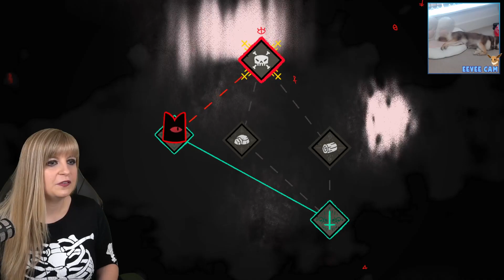We're here for the Cult Stuff? | CULT OF THE LAMB | Part 1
I seem to have started a Cult! Streamed live on Twitch and edited down for YouTube. Hope you're able to enjoy this playthrough as much as we did while it was live!